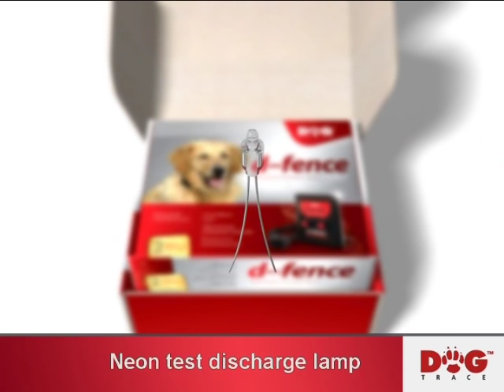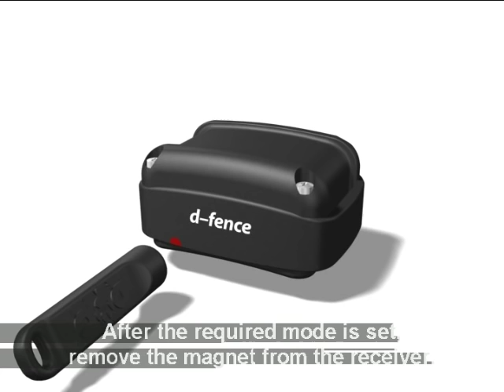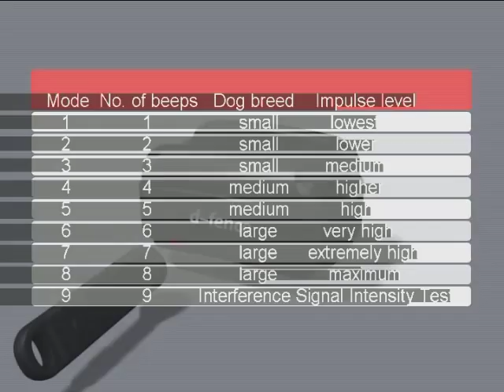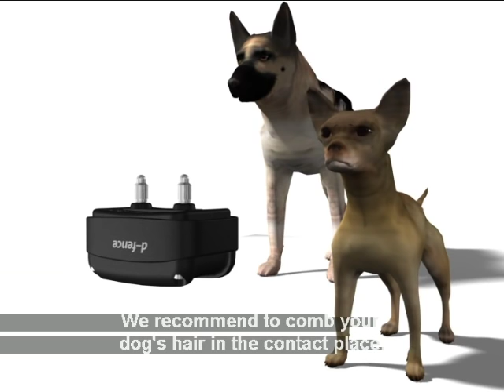Instruction video d-fence EN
Invisible fence system d-fence consists of a transmitter - generator connected to a loop of wire within which the animal will be contained. The dog wears a receiver collar which listens for the signal from the boundary. If the dog crosses the first borderline - the warning zone, the collar emits a series of "beeps", warning the animal to stop. If the dog ignores the beeping and goes to the boundary, the collar emits a mild aversive stimulus. After the dog returns from the forbidden zone, the system is switched to the stand-by mode again. Very quickly, the dog associates the beep with the aversive stimulus and learns to stay within the boundary of the safe area and does not receive the aversive stimulus.